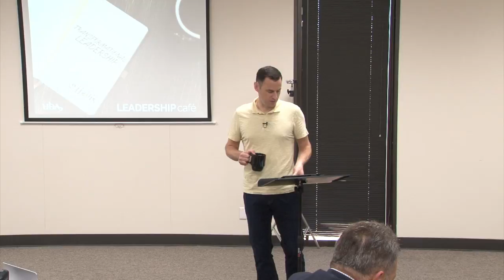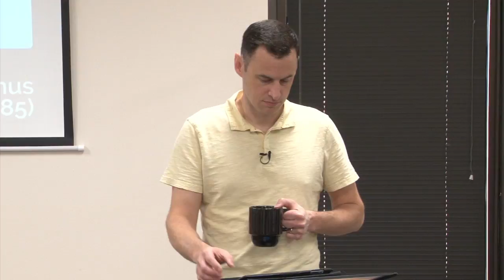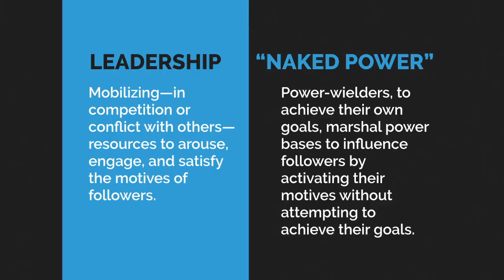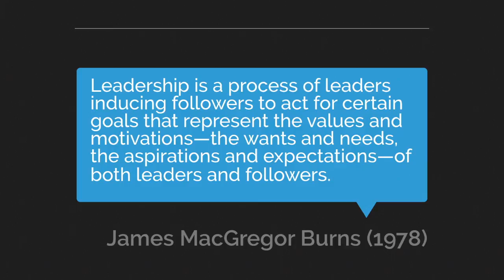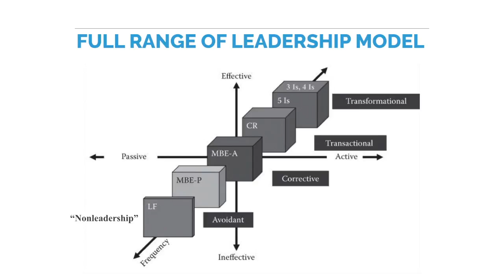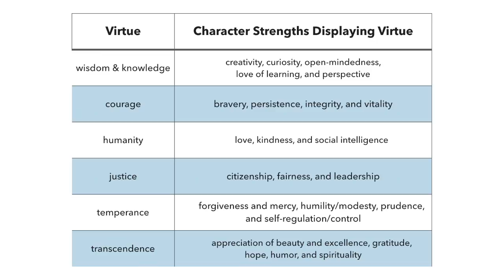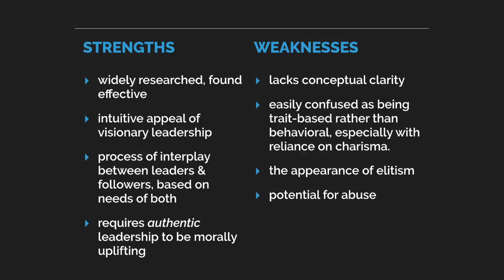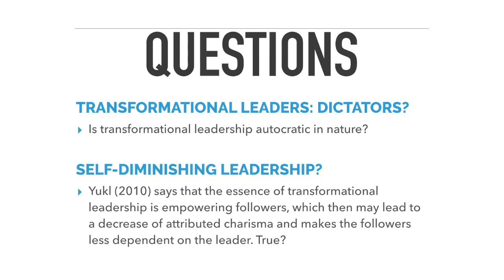LEADERSHIP CAFE: Transformational Leadership 11152016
Josh Ellis, UBA Associate Director, PhD in Leadership Studies, highlights the differences between transactional and transformational leadership strategies. Explore key takeaways for your own leadership environment and consider the first thing leaders must do to understand their leadership context at a deeper level.